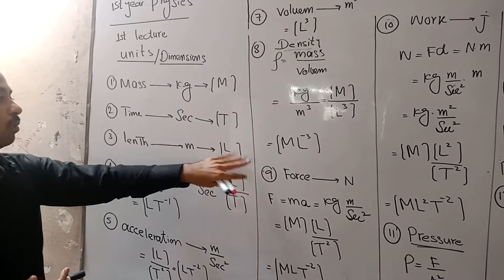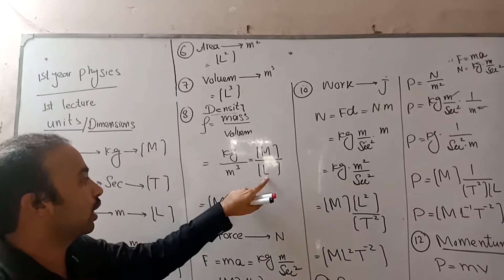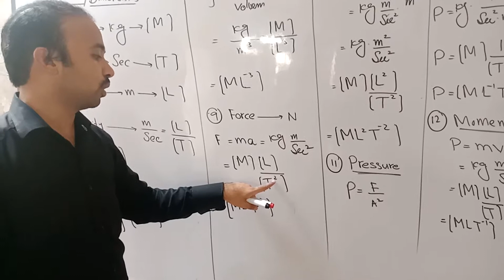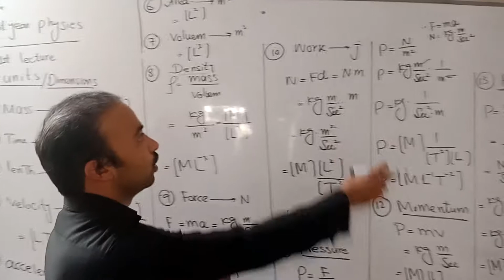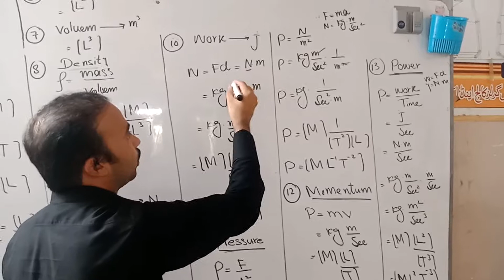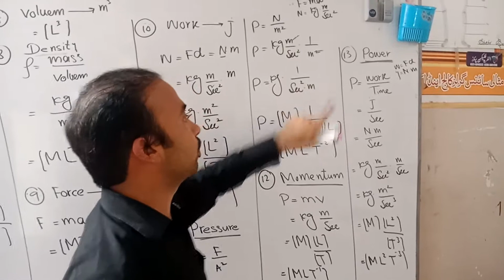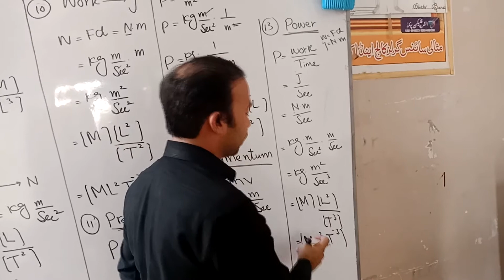1st year physics dimensions chapter one